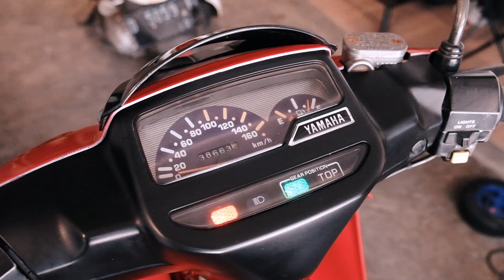MERAWAT F1ZR DI HARI KE DUA KARANTINA & JIWA ATENX KATROS NYAMUK KELUAR! MasArindJurnal Episode 330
Arind Kunto is a Lifestyle and Tech Vlogger/Content Creator based in Bandung

This is my Daily Vlog Season 1 masarindjurnal
1st Season will end at Episode 365
So if you watched at this Episode
there is more Episodes to Follow or
you can go back at the previous Episodes

Gear:

Main Camera : Panasonic Lumix GH5
Secondary Camera : A7II
Main Lens : 7 - 14mm G Vario Lumix
Secondary Lens : 16-35mm F4
Drone : DJI Phantom Pro 3 4k